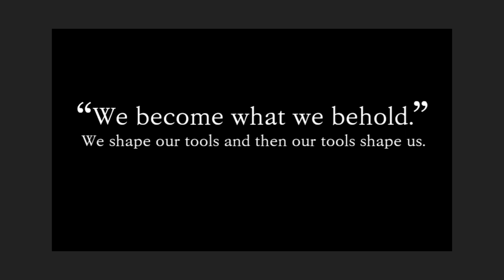Viral Cycle: The Behold Game" Gameplay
[SPOILER ALERT]

 "Dive into the Impact of Social Media!"

Join me as we explore the thought-provoking world of "Viral Cycle: The Behold Game" on Android! Inspired by Nicky Case's renowned "We Become What We Behold," this short yet impactful simulation offers profound insights into the viral nature of social media dynamics. In just 5 minutes, witness how seemingly innocuous actions on social platforms can spiral into monumental consequences, shaping the beliefs and actions of the game's characters. With beautiful artwork, diverse characters, and thought-provoking gameplay, "Viral Cycle: The Behold Game" is a must-play for anyone intrigued by the influence of media on society. Don't miss out on this unique gaming experience! 🔮🌐